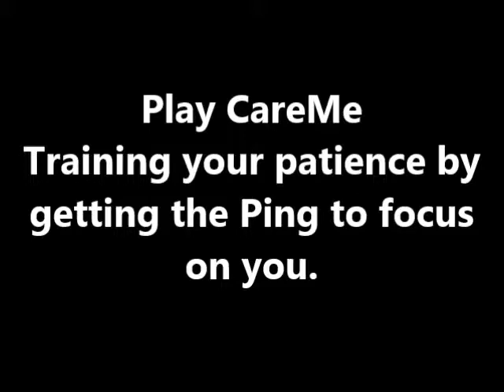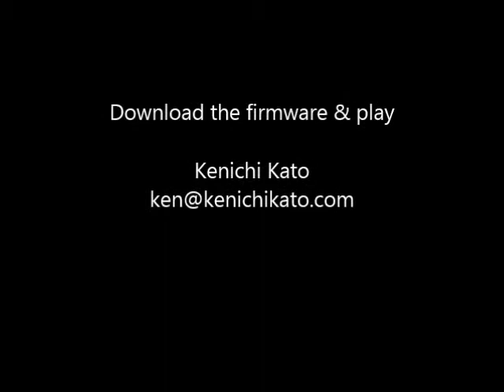Play CareMe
Training your patience by getting it to focus its "eyes" on you!